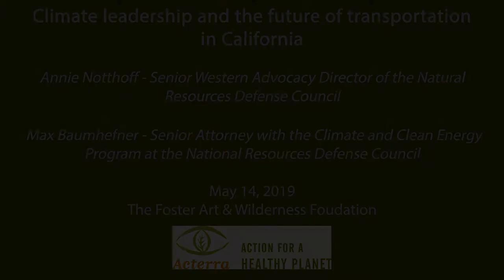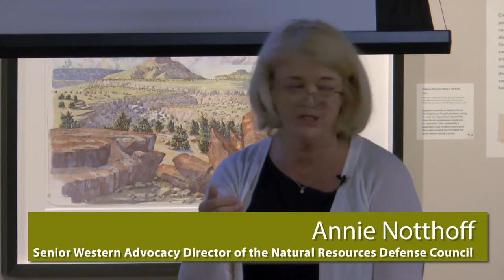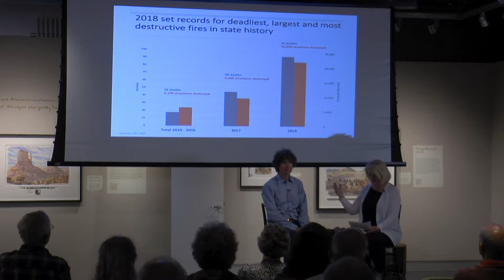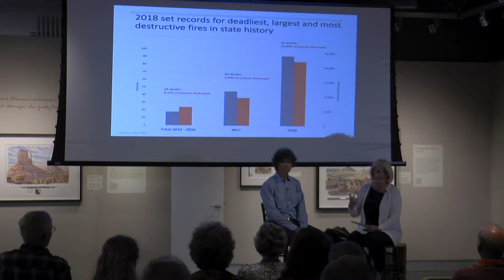Annie Notthoff in conversation with Max Baumhefner 05 14 19 Lecture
Acterra's Public Lecture on "Climate leadership and the future of transportation in California," featured two guests from the Natural Resources Defense Council (NRDC): Annie Notthoff in conversation with Max Baumhefner. These experts reviewed California’s pro-climate policy wins in recent years, discussed the daily activities of environmental advocates, and called for the electrification of the transportation sector.